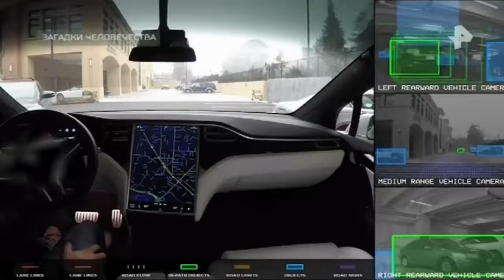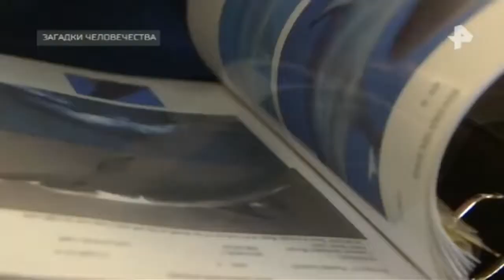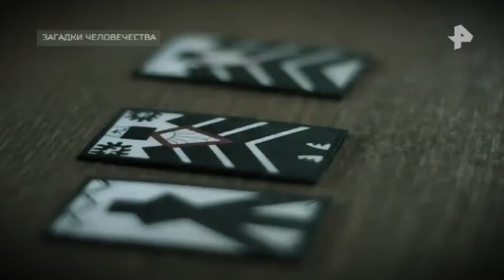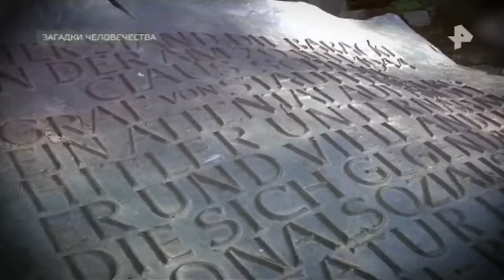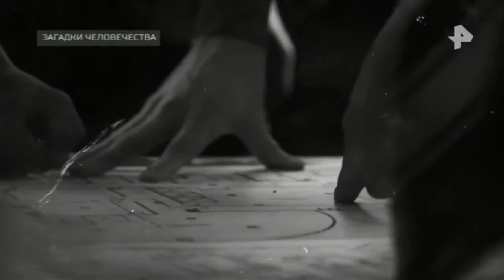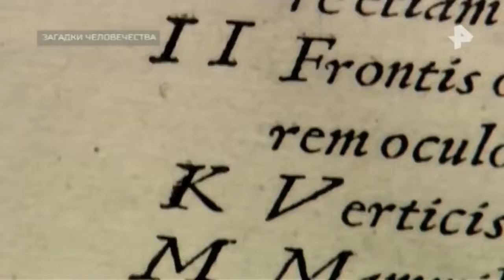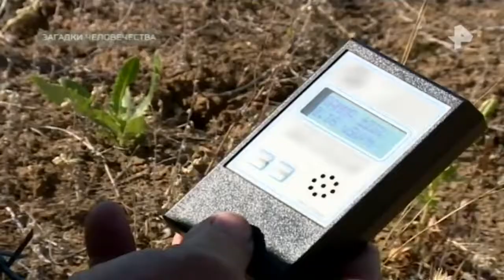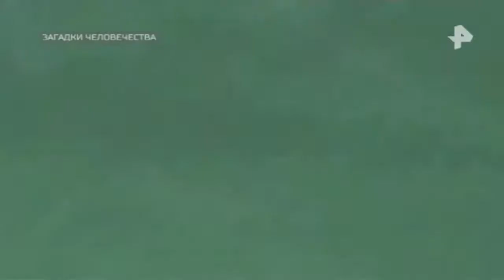Загадки человечества. Выпуск от 23.04.2018